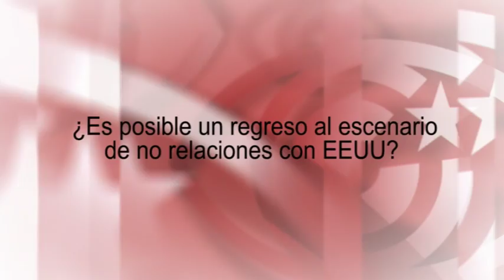`Cuba no puede aislarse del mundo´: Jonathán Quirós habló en Bilbao sobre retos económicos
Cubainformación - Video: Ana Gil - Fotos: Ana Gil, Gonzalo Fernández, Andoni Iturbe.- Este lunes 28 de mayo, en la sala "Zirika" de Bilbao, Jonathán Quirós Santos, investigador de Centro de Investigaciones de la Economía Mundial (CIEM), de La Habana, impartió una conferencia titulada "Cuba: economía ¿hacia dónde?". Fuente